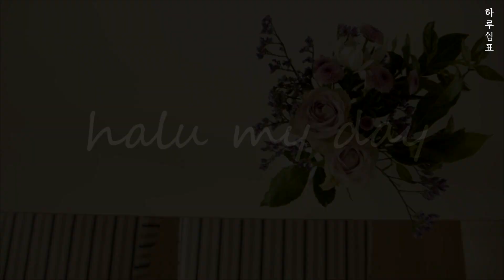브런치 만들기, 우드 식기 관리, 스테인레스팬 세척, 바스락 거리는 일상 소리 healing vlog - 하루쉼표 halumyday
안녕하세요? 하루쉼표입니다.
일상속에 바스락 거림으로 편안한 영상 만들어 보았어요.

+ 우드 식기류 관리법
+ 스테인레스 후라이팬 세척법
+ 구아바 우려내기
+ 아보카도 브런치, 과카몰리(Guacamole) 만들기

ⓒ 2019 by 하루쉼표 Halu my day. All rights are reserved.